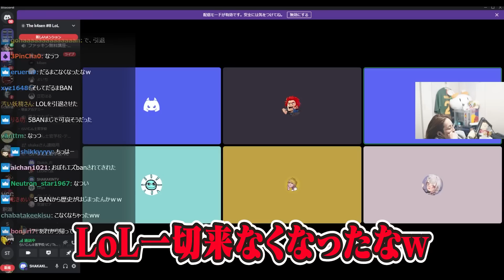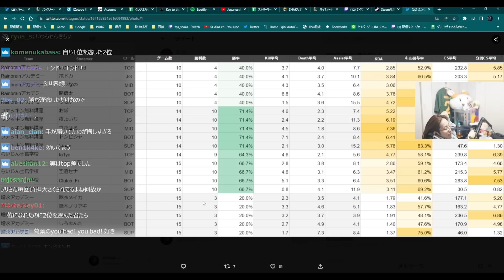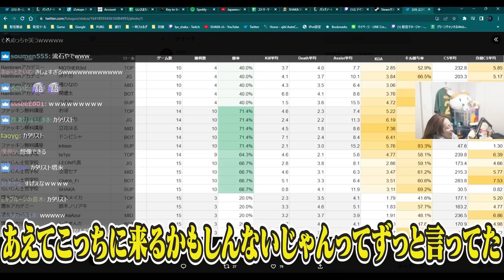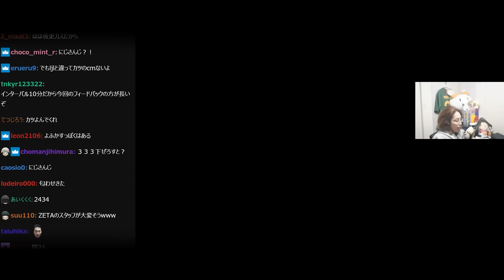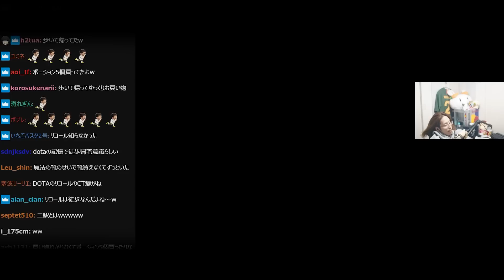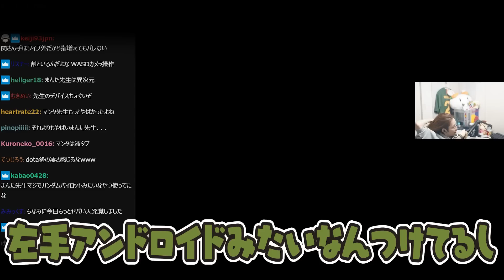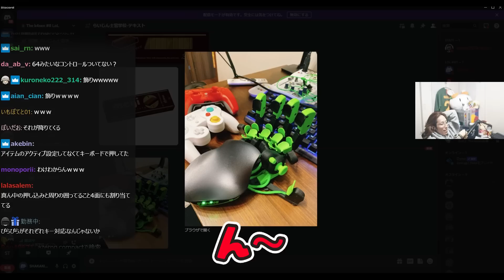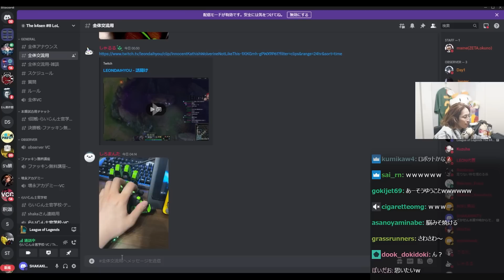しろまんた先生がLoLのために買ったデバイスに爆笑する釈迦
3/31配信クリップ『ざかせん本番19時から』

00:00 ダイジェスト
00:19 暗記するほど好きなクリップ
01:12 もはやポスター必要なし
01:44 一生語ってるしゃるる
02:56 1人だけ貰えてない人
03:53 BANされることを学んだ
04:18 仕事に追われる人
04:56 タイトルでもう面白い
05:31 特殊すぎるデバイス